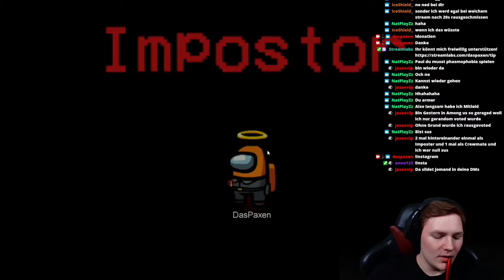How to nicht Imposter werden | Twitch Highlight 05.11.2020